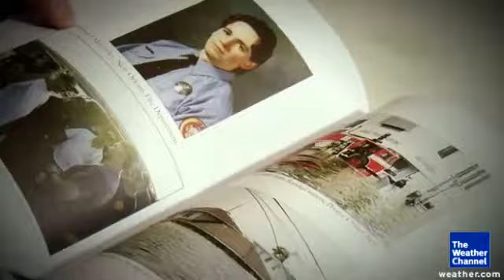A True Hero During Hurricane Katrina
The Weather Channel meteorologist Mike Bettes reports on a New Orleans firefighter who gave his all during  and after Hurricane Katrina.